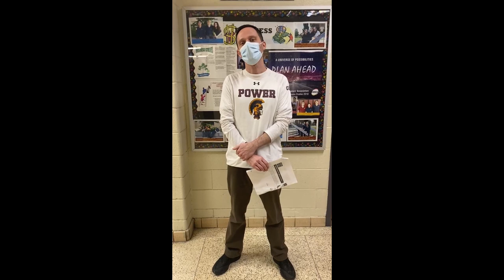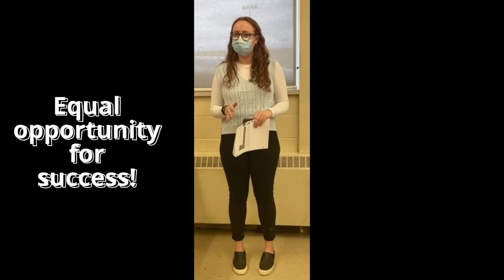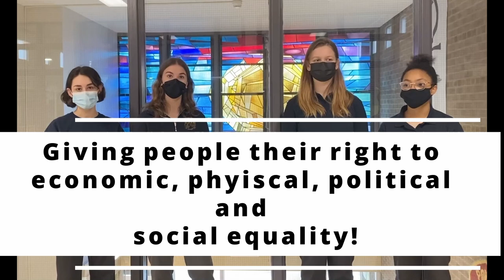TCDSB Census Michael Power/St. Joseph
Student Census promo video